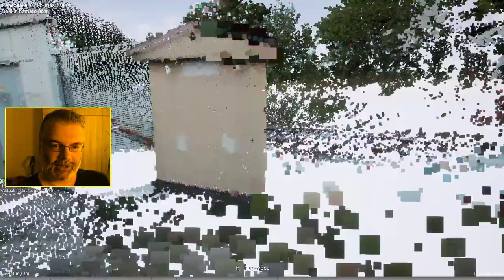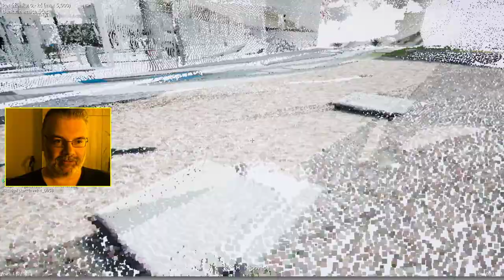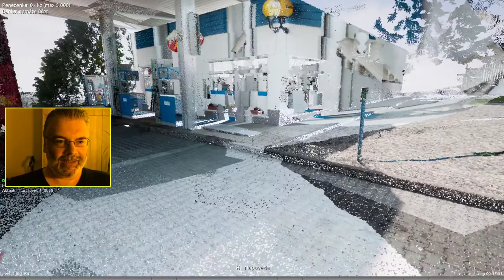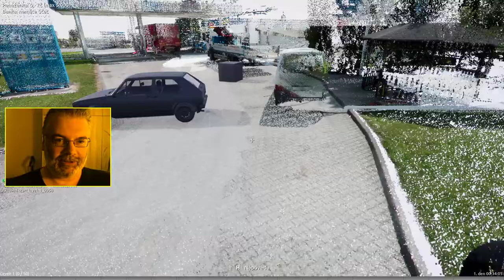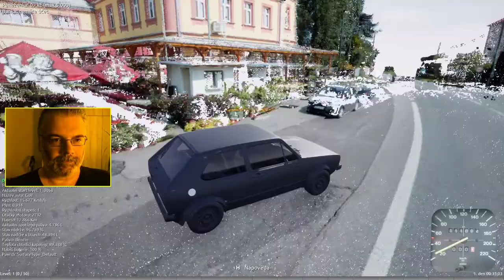Utržený vejfuky (1) - První test, cesta do Markvartic